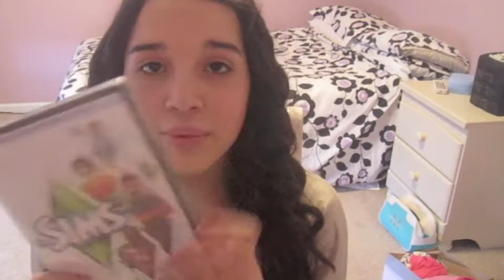What I Got For Christmas 2012!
I hope you enjoyed my What I Got For Christmas video! Feel free to post a video response of what you got because I'd love to see it!  Hope you have a wonderful holiday season :)
-marissa xo